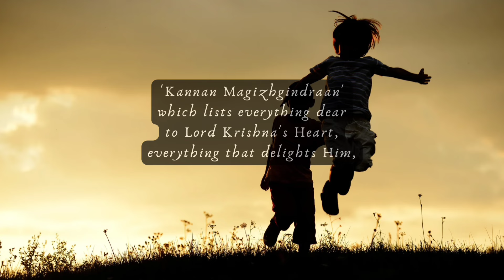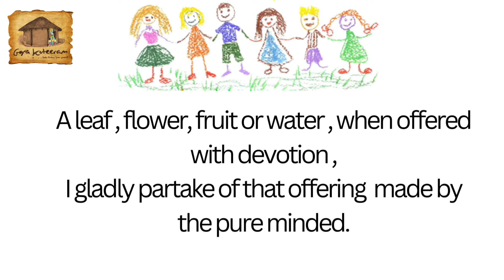Mazhalai Pecchu | Child's Babble | Kannan Magizhgindraan | Gopa Kuteeram Production | Team Auckland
Sri Swamiji would often say 'Pleasing Krishna is pleasing Totality.' When God is pleased, the entire universe conspires to bless us with our heart's desires.

And Sri Swamiji makes it easy for us, like He does through every Madhurageetham, to understand what pleases Krishna the most by listing those easy, simple things for us in His kirtan 'Kannan Magizhgindraan'

Students of our Gopa Kuteeram Heritage School, under the Divine Guidance of Sri Swamiji and able mentoring by our faculty have been initiated and guided with a lot of care into the path of Bhagavata Dharma. And they know fully well what it takes to give joy to our Beloved Lord.

In this series, we will have weekly video launches by students of different Gopa Kuteeram centres on everything that pleases Krishna. These are done by our little ones, who are not only taught classroom lessons, but are also encouraged to express their creativity technologically in today's digital world.

The fourteenth video in this series is by students of Gopa Kuteeram, Auckland